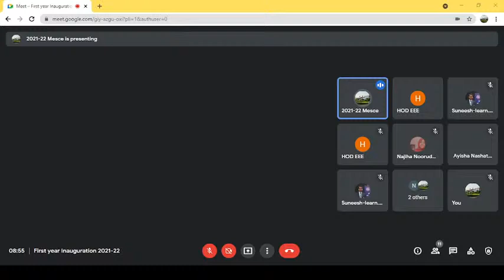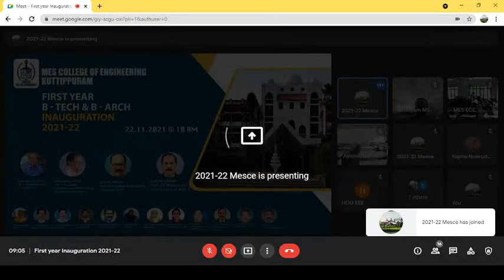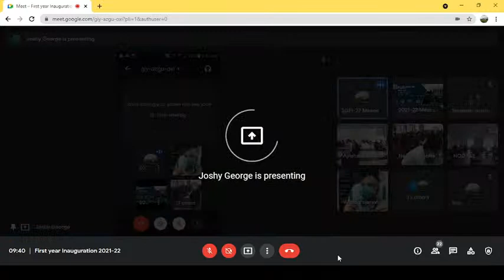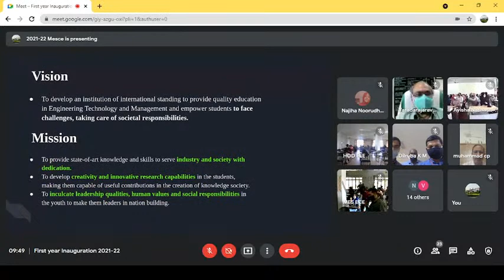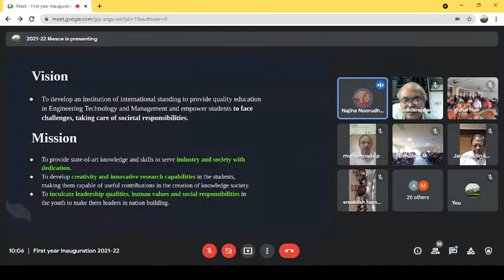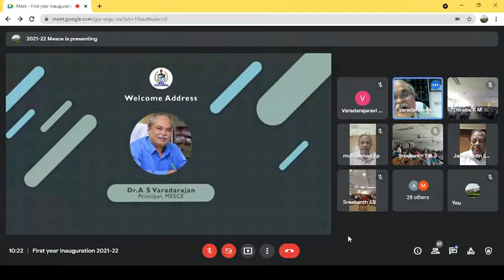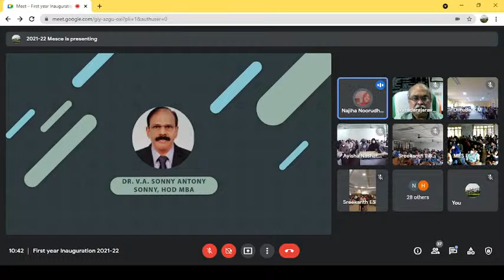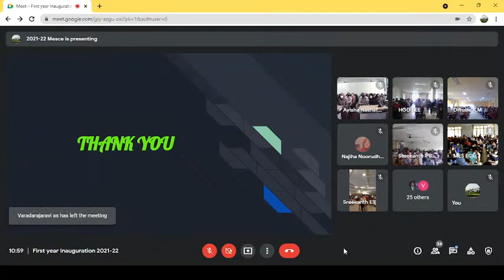First year B-Tech & B-Arch inauguration 2021-22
22 November 2021
MESCE Kuttippuram